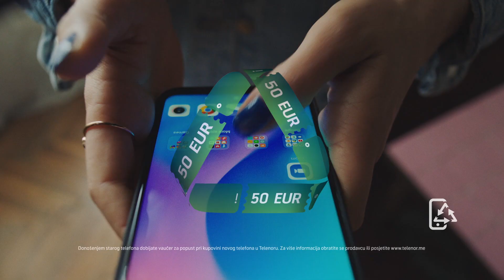Reciklažom do popusta u Telenoru!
Ne brini šta će biti sa starim telefonom kada ti više ne treba!
Donesi ga u Telenor na reciklažu i čeka te popust od 50 EUR za kupovinu novog telefona.
Za više informacija posjeti naš sajt!